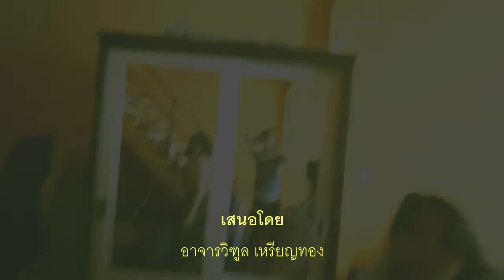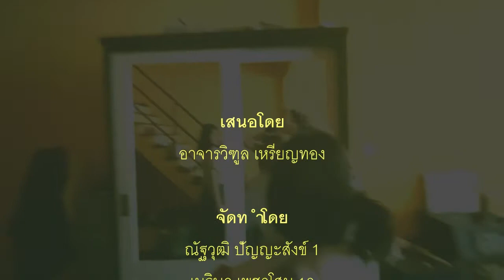ลมที่ลา - YEW (MV งานกลุ่ม วิชา คอม ออฟ เดอะ มิก แอน เพื่อนๆ)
คริปนี้เป็นส่วนหนึ่งของรายวิชาบลาๆๆที่ไครสักคนชอบใช้วิชาหายตัวไปสองชั่วโมงจนคนกล่มหนึ่งนอนเป็ฯปลาท้องโก๋ต้มไปวันๆแต่พอจะเวลาไกล้หมดทกอย่างะลุกเป็นไฟเหมือนไกล้วันโลกาวินาทฉันไม่ชอบใช้แรงแต่บางทีมีคนมาท้าพระเจ้า

ถ่ายทำ/กำกับ:
ณัฐวุฒิ ปัญญะสังข์
วีรดา มงคลยุทธ์
เกวลิน ชาวรักษ์
เมธาวี วงศ์หาญ

นักแสดง:
เมธิษา เพชรโสม
อฐิตยา สังข์เงิน

แผนกจัดหาอุปกรณ์:
สามินี ชาวสาคร

ผู้สมทบทุน:
ทัณยาพร ยิ้มแย้ม

เครดิตเพลง :
ลมที่ลา - YEW